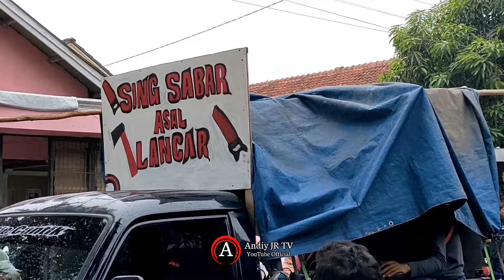ARAK ARAKAN KEDOKAN BUNDER 2022❗Kedokanbunder INDRAMAYU JAWA BARAT 19/10/2022